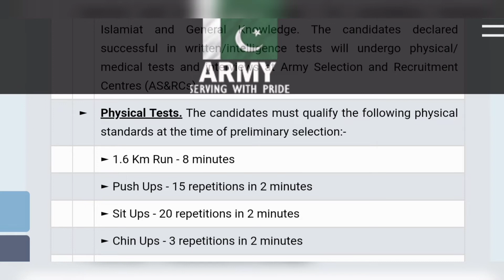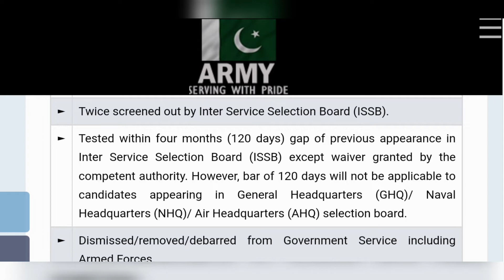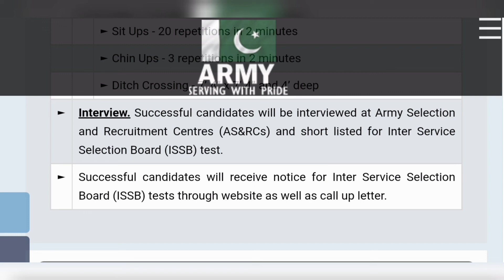pma long course 151 registration date 2022 | pak army new jobs 2022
pma long course 151 registration date 2022 | pak army new jobs 2022 | pma jobs 2022 | pma kakul.